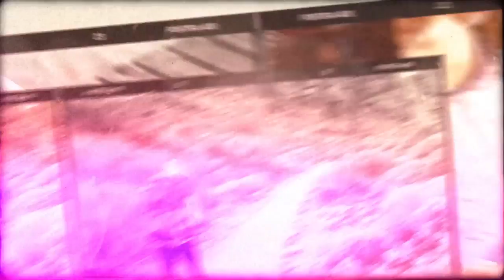Travel Slideshow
Travel Slideshow is an artistic After Effects template with an imaginative design, soft light leaks and elegantly animated ink effects. It’s so easy to use and edit with 16 placeholders, 9 text golders and smart color controller. An amazing slideshow or opener to your vacation videos, travel commercials, vlog, movies, trailers, teasers, presentations, slideshows, promotions, upcoming events, Facebook and YouTube videos. Impress your audience with this light, clean and beautifully animated slideshow.